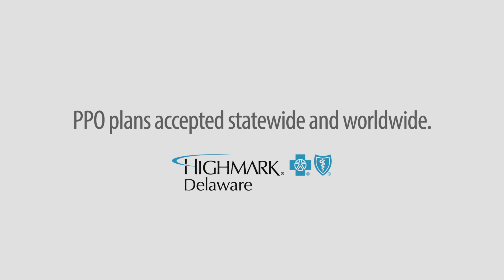Highmark BCBS Delaware: "Snowbird" (:15)